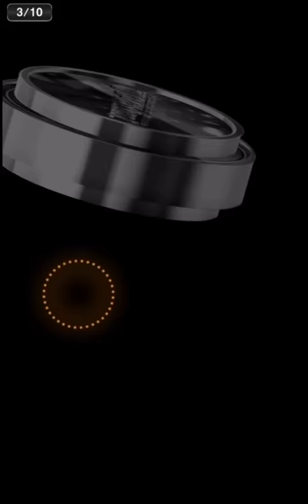【プロスピA】まさかの神引きがキタ!? 先発エース3本柱狙って追加50連！【プロ野球スピリッツA】#447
新登場選手一覧：有原航平、千賀滉大、涌井秀章、菊池雄星、則本昂大、金子千尋、野村祐輔、菅野智之、今永昇太、メッセンジャー、小川泰弘、大野雄大

◆AKIの録画使用機材はこちら↓

◆AKIの使用マイク機材こちら↓